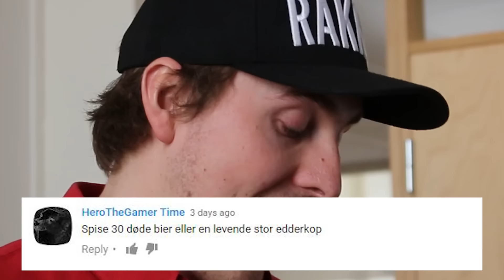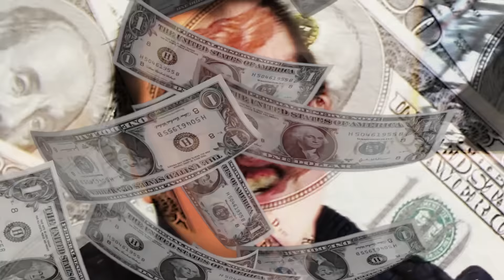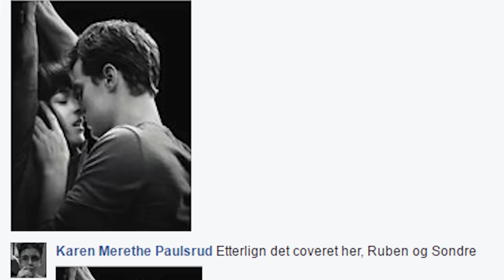GODT SKJULT HEMMELIGHET - Lørdagskos med Prebz og Dennis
I dagens lørdagskos må Preben nok en gang bekjempe ballong skrekken sin. Dennis røper hvem som er hans store idol... Ruben og Sondre må teste sine intimgrenser!